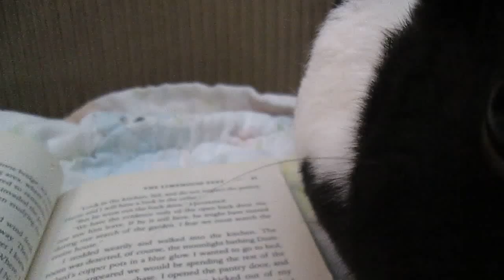Hoppy Rabbit Reads A Book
I guess she didn't like that one!